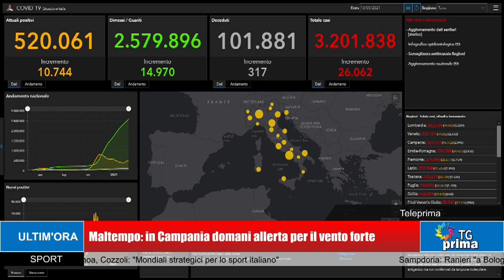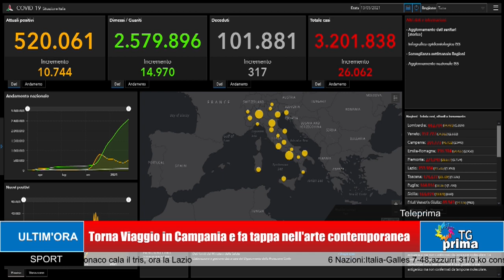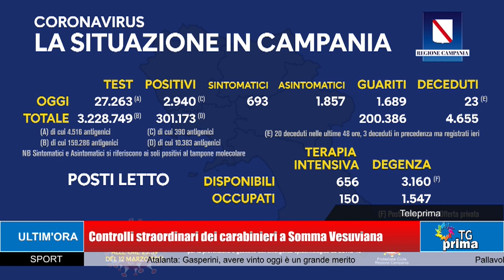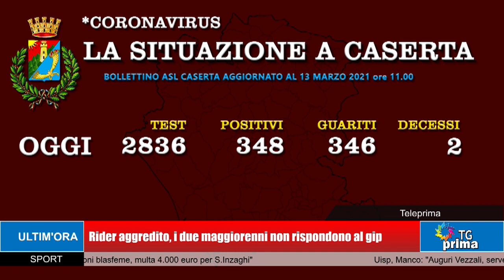TG Prima Ore 21:00 (13-03-2021)